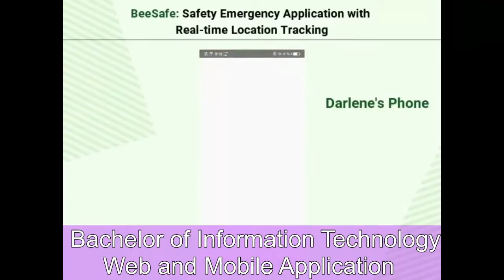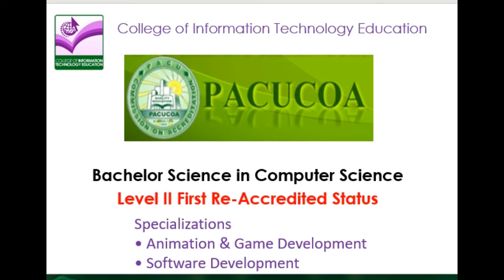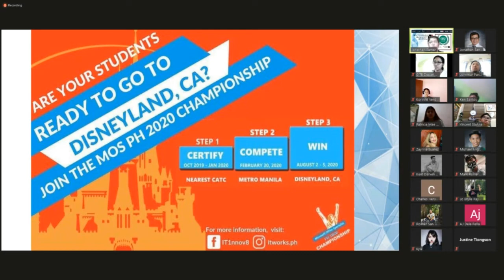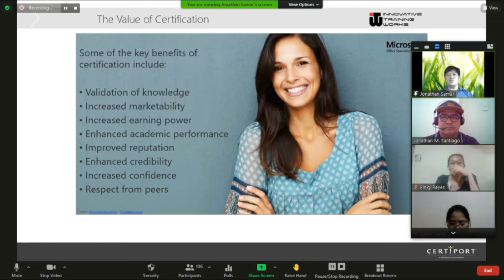Baliuag University - College of Information Technology History